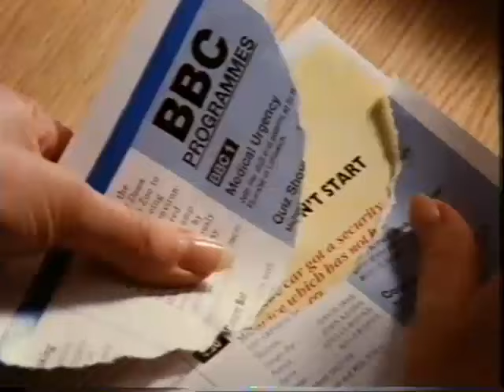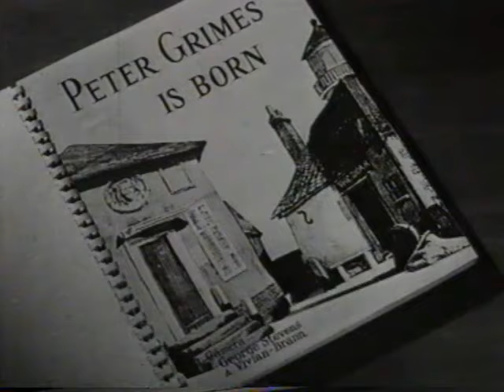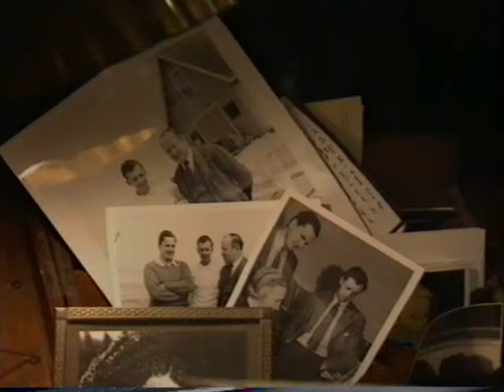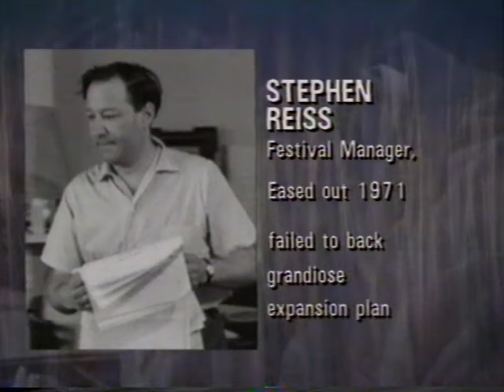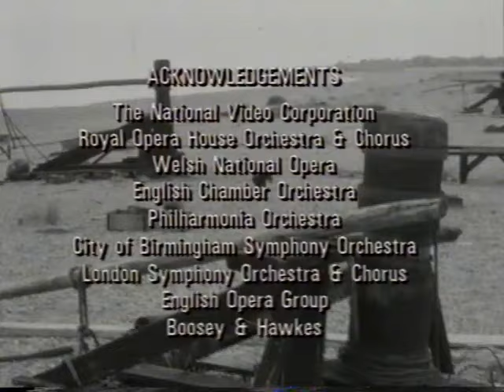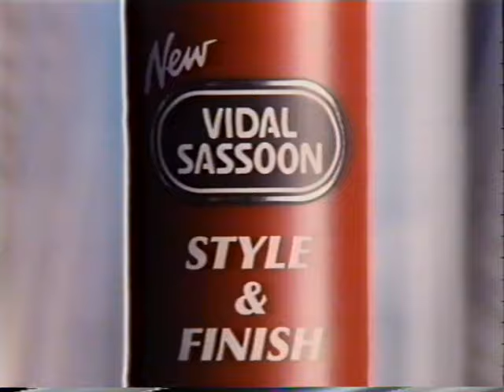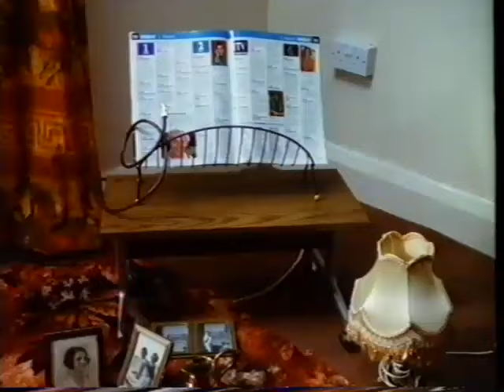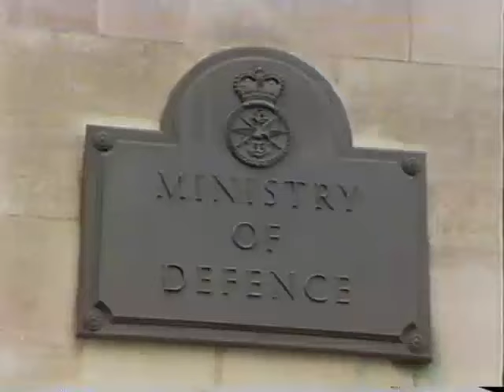Tom Sutcliffe - "Benjamin Britten a Failure" documentary (1991)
From the Channel 4 (UK) "J'Accuse" series. Originally aired February 26 1991. Sharing here for academic archival purposes.